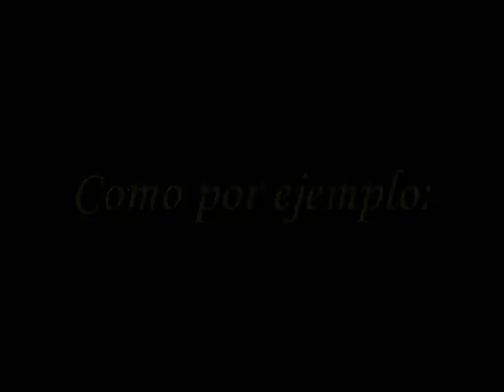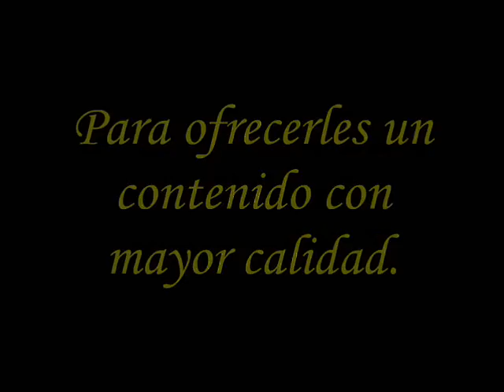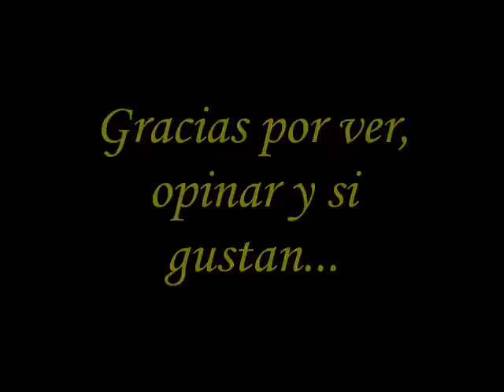Trailer de SoriaWorld (Neo) - By ESO